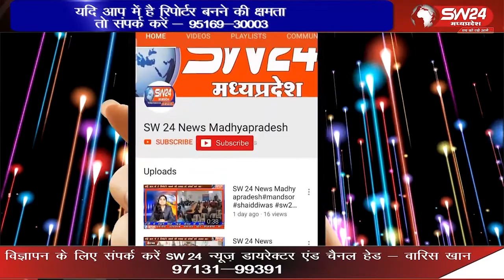गोगावॉ में रविवार को सुबह राष्ट्रीय स्वयंसेवक संघ द्वारा पथ संचलन निकाला गया,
गोगावॉ में रविवार को सुबह राष्ट्रीय स्वयंसेवक संघ द्वारा पथ संचलन निकाला गया, पथ संचलन ग्राम अदलपुरा स्थित साई मंदिर प्रांगण से प्रारंभ होकर नगर के मुख्य मार्गाे से होते हुए ग्राम शाहपुरा में सम्पन्न हुआ
गोगावां से इकबाल हकिम की रिपोर्ट।